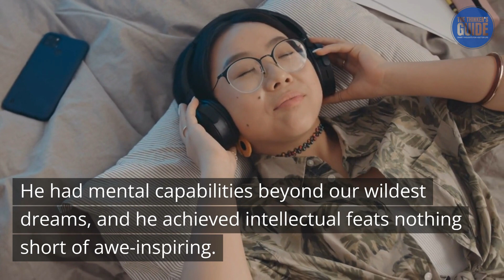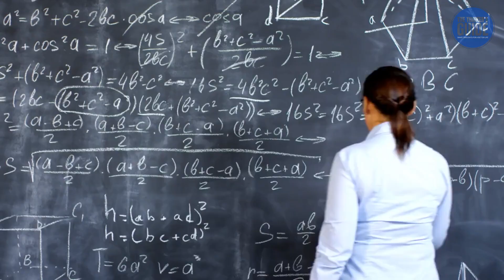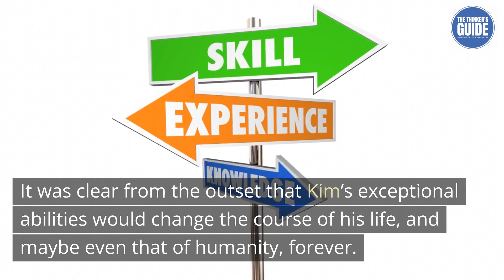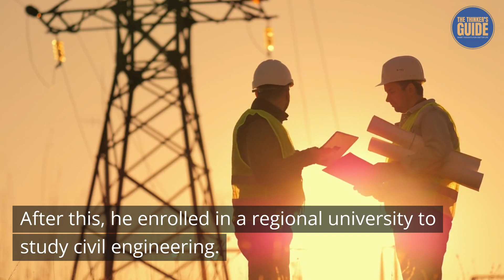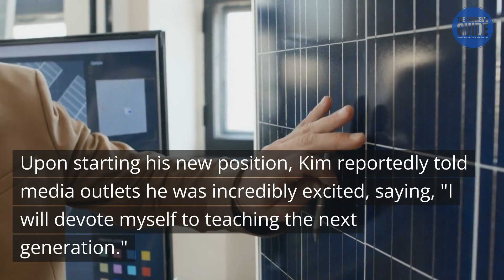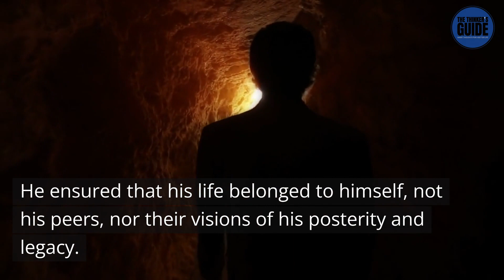The Mind-Boggling Journey of Kim Ung-Yong From Child Genius to Rising Star at NASA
In this captivating video, we delve into the extraordinary life of Kim Ung-Yong, a child prodigy who astounded the world with his brilliance. Follow along as we uncover the mind-boggling journey of this remarkable individual, from his early years as an eight-year-old genius to his incredible rise at NASA. Prepare to be amazed as we explore the exceptional intellect and achievements of Kim Ung-Yong, a child whose IQ surpassed that of most adults. Witness how he effortlessly tackled complex mathematical problems and gained global attention for his extraordinary potential. As we delve deeper into Kim Ung-Yong's story, we uncover the pivotal moment when he began working for NASA, an achievement that solidified his status as a rising star in the scientific community. Discover the groundbreaking contributions he made during his time at NASA, forever leaving his mark in the realms of space exploration and innovation. Through interviews, rare footage, and riveting anecdotes, we bring to light the challenges and triumphs that shaped Kim Ung-Yong's path. Gain insight into the unwavering determination and resilience that propelled him forward, defying societal norms and inspiring countless aspiring young minds. Join us on this captivating journey that showcases the brilliance and unwavering spirit of Kim Ung-Yong. Marvel at his exceptional intellect, witness his incredible achievements, and discover how his influence continues to shape the world today.

References
Hussaini, Ambreen Shehzad. “Intelligence Quotient: The World’s Smartest People.” Dawn, Dawn.com, 28 Sept. 2013,

“Kim Ung-Yong: A Former Child Prodigy Who Secured His Ph.D. At 8.” Global Child Prodigy Awards, 9 July 2021,

McDonough, Rane. “Wisdom from the Smartest Man in the World.” Massachusetts Daily Collegian, 26 Sept. 2013,

Min-sik, Yoon. “Former Child Genius to Become Full-Time University Professor.” The Korea Herald, The Korea Herald, 14 Jan. 2014,